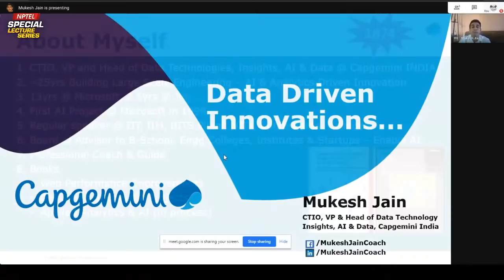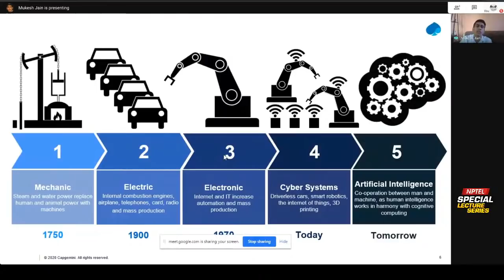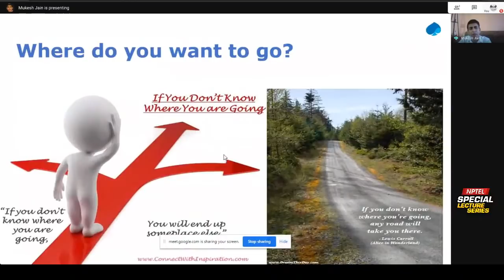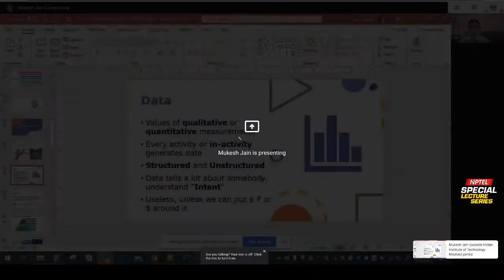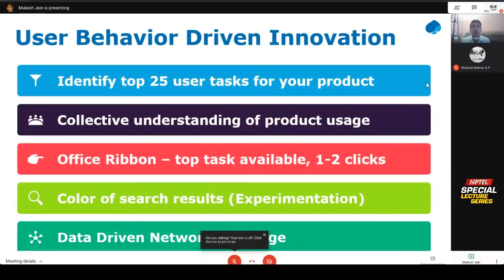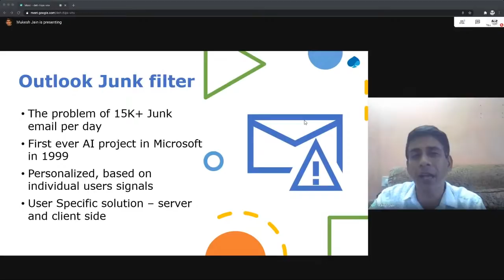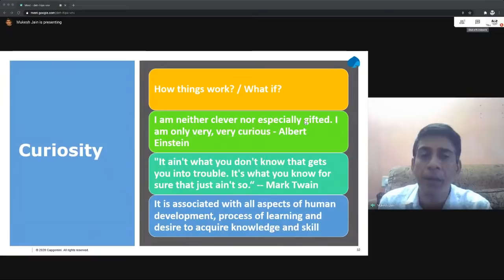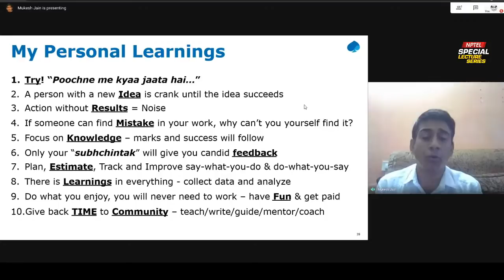LIVE_Data Driven Innovation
Data Driven Innovation

Mr. Mukesh Jain
CTIO & VP
Capgemini

Mr. Mukesh Jain is Chief Technology and Innovation Officer & Vice President at Capgemini. He leads Data Technology Strategy and drives Innovation with his Millennial Garage Initiative. He 25 yrs of Techno-Biz experience leader in building ultra large scale products like Outlook, Bing, Analytics, Mobile Advertising, Jio Apps, 890 at organization like Microsoft, Reliance Jio, NICE and at Capgemini. He is Educationist and regularly teach at universities and b-school. He is advisor to several colleges and help them and guide faculty in curriculum transformation. He have published 2 books and is working on his 3rd book.

About the Topic: The future lies in Data, Analytics, Machine Learning and Artificial Intelligence. In this session, Mukesh will be covering practical aspects of Data Driven Innovation and will share his experience building it at Microsoft and Capgemini.